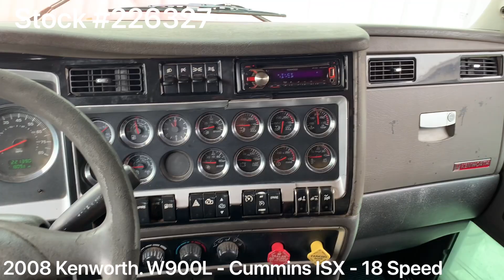2008 KENWORTH W900L - 226327 - SOLD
2008 Kenworth W900L / Cummins ISX 500HP / 18 Speed / NEW FULL PAINT

~ Cummins ISX - 500HP - 110,000 Miles on Engine Overhaul by Gregg's Diesel Service with Paperwork

~ 3.70 Rears

~ 230” Wheelbase